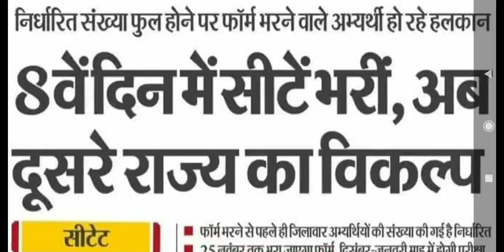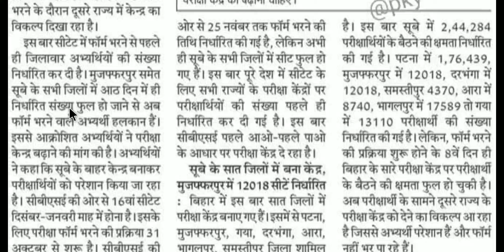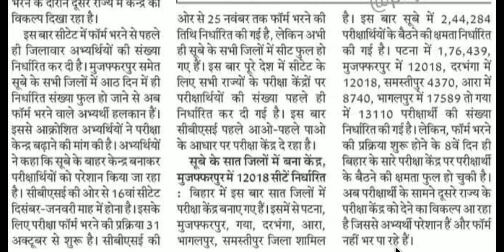बिहार में 8 वें दिन में सीटें फूल, अब दूसरे राज्य का विकल्प, कैसे भरेंगें फार्म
और सबको शेयर भी जरुर करें

Shikshak Bahali
Bihar Primary Teachers
Bittu Advisor
बिहार शिक्षक

bittuadvisor
सातवाँ चरण
shikshak bahali
7th phase shikshak bahali
7th phase shikshak bahali
bihar shikshak bahali
7th phase news
7th phase notifications🔔
bittu advisor
94 हजार शिक्षक बहाली
शिक्षक बहाली
Bihar stet
7th phase notification update
7th phase niyojan update
7th phase
ctet new notification update
7th phase nayogen update
7th phase bahali update
seventh phase notification
7th phase notification bihar
7th phase teacher vacancy notification
bihar 7th phase notifications release
7th phase notification updates
7th phase vacency update,7th phase vacancy update
bihar teacher niyojan
7th phase notification
Bittu Advisor
bittu advisor
bittuadvisor
Target Ctet
TargetCtet
target ctet
targetctet
TARGET CTET
shikshak bahali
bihar shikshak
shikshak niyojan
bihar shikshak bahali 2021
7wan charan bihar shikshak bahali
teacher bahali